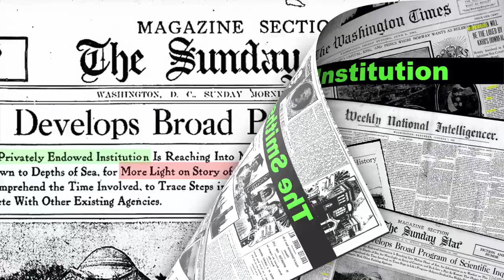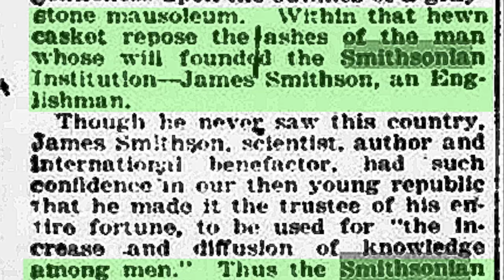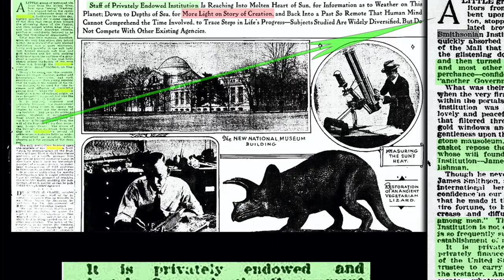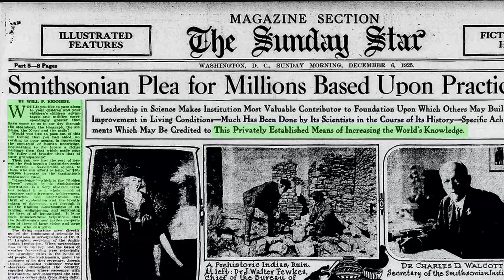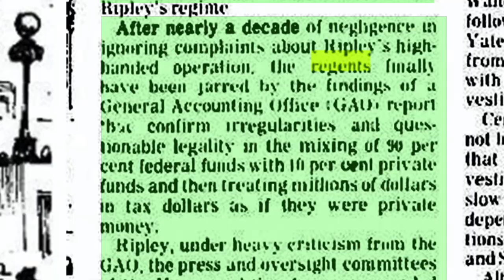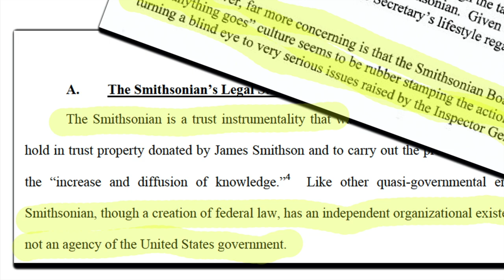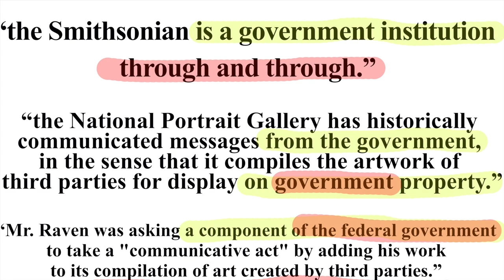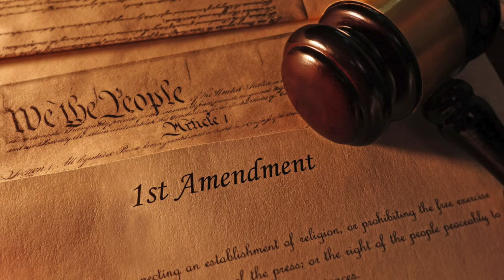Smithsonian Corruption Expose' & Legal History Book By Julian Raven 'Odious & Cerberus'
Secretary Joseph Henry wrote in the Smithsonian’s charter that the Institution was NOT a national establishment, "..the government of the United States is merely a trustee to carry out the design of the testator...The institution is NOT a national establishment as is frequently supposed, but the establishment of an individual, and is to bear and perpetuate his name.” Henry’s warnings fell on deaf ears after his death as his bequest vanished, borrowed by Congress as 6% interest. This interest, after nearly a decade, was used to build the original Smithsonian Institution. The original bequest is still unaccounted for, creating the unethical federal appropriations that have blurred the boundaries between government and a charity creating a legal three-headed monster.

Today, over 170 years later, the consequences of ignorance have corrupted the once clearly defined and separate private institution. So much so, in fact, that in the 2018 Federal Court ruling (Case No. 1:17-cv-01240 (TNM)) in the District Court for the District of Columbia, Judge Trevor McFadden, legislating from the bench, citing no laws, created new law, going to the extreme of ignoring the original Smithsonian charter by nationalizing the institution to deprive artist Julian Raven of his First Amendment rights of free speech. Mcfadden's Invented ratification theory ignored Chief Justices Taft and Warren Burger, declaring the Smithsonian “...is not and has never been a government bureau, it is a private organization under the guardianship of the government.” Disregarding the wisdom of the Chief Justices, Mcfadden nationalized the Smithsonian, ruling that “...even if "the increase and diffusion of knowledge" was originally a private goal, Congress ratified it.” The nationalizing of the private trust into a federal agency replaced private free speech with government speech “...deciding Mr. Raven's speech claim because when the government speaks, the First Amendment's Free Speech Clause does not limit what it says.”

The Smithsonian is no longer a misunderstood quasi-government organization but “...a government institution, through and through.” Mcfadden’s legislation went as far as to claim the Smithsonian Board of Regents was politically accountable to the electorate. Can you remember when you voted for anyone on any ballot who sits on the board of regents? Not even the separation of powers could prevent the magical ruling from blending the three separate branches of government who sit at the table of the Board of Regents. Because now the government agency was like an ancient Greek three-headed hell hound, by the name of Cerberus, according to McFadden’s words!

This new nationalized status of the Smithsonian Institution has created its own set of problems for the once secretive Smithsonian Board of Regents. Mr. Raven’s latest reform initiative invokes the Open Meetings Act, with which every government agency should be bound. In the past, the private Smithsonian entity avoided scrutiny by the public and the press at their private board meetings when deliberating on how to spend the 700 Million Dollars of appropriated taxpayer dollars. The board of regents, at their discretion, would slide a copy of the minutes under the door for the outside world to examine, barring them from any comment, input, or objection to their planned spending sprees.

The Board of Regents has been put on notice via a letter sent on August 30th, 2022. This included a copy of Raven’s book, 'Odious and Cerberus: An American Immigrant's Odyssey and his Free-Speech Legal War against Smithsonian Corruption' which details the corruption at the Smithsonian Institution and the ruling nationalization of the institution. Raven has also invited the Board of Regents to initiate their own self-correcting act of compelling Congress to amend the Smithsonian Act of 1846, clarifying the confusing legal status once and for all. The Board of Regents, in its present conference, is presiding over these distortions of law. Now that the Board of Regents has been informed, the fiduciary duty that binds them to the Smithson trust should compel them to act to vindicate James Smithson, the original benefactor, the trust laws that reach back nearly a thousand years to the Magna Carta and the U.S. Constitution.

The Board’s failure to act, opening their board meeting to the public and the press, will ensure continued litigation, confusion, and violation of the separation of powers doctrine surrounding and defining the configuration of the three branches of the federal government in the United States constitution.